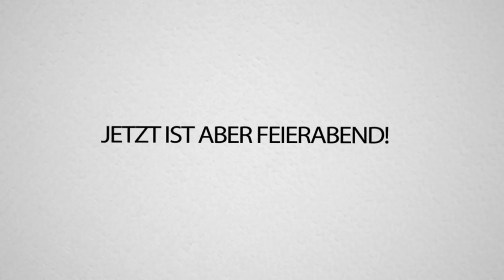WIR bekämpfen den BOSS MOB der GANZ LINK ZERSTÖREN KÖNNTE! Minecraft LINK